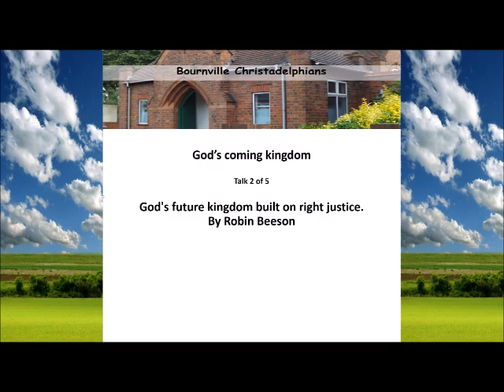God's future kingdom built on right justice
Christadelphian talk in a series of five talks on God’s coming kingdom.